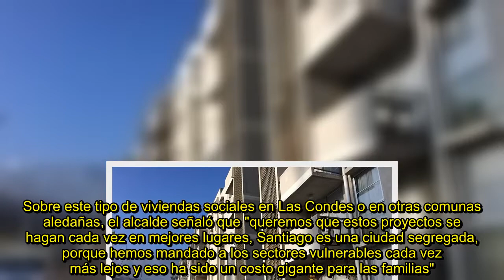✅ Edificio "Las Condesas": El proyecto de integración que se busca replicar en la rotonda Atenas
✍ SANTIAGO.- El alcalde de Las Condes, Joaquín Lavín, junto al ministro de Vivienda y Urbanismo, Cristián Monckeberg, visitaron ayer el condominio "Las Condesas V", proyecto de integración social construido en la comuna. Ubicado en avenida Fleming, pasado Vital Apoquindo, lo habitan 14 familias, vulnerables y otras que pueden pagar un dividendo, distribuidas en siete torres de cinco pisos y con todas las comodidades necesarias para vivir.El secretario de Estado lo calificó como un "proyecto exitos ...